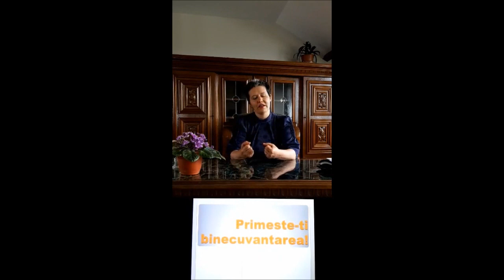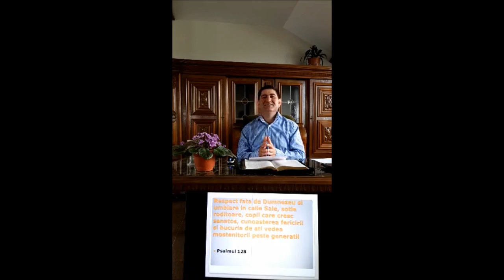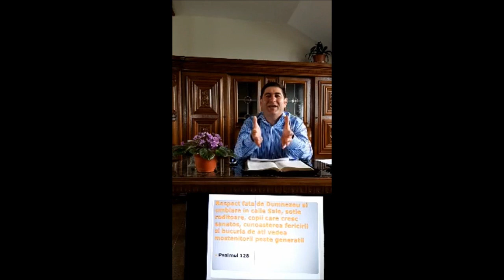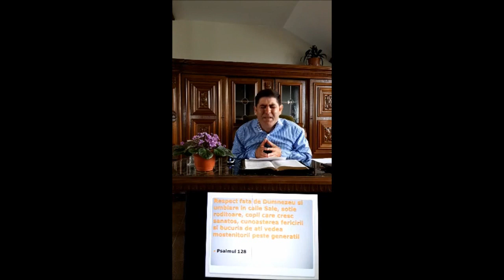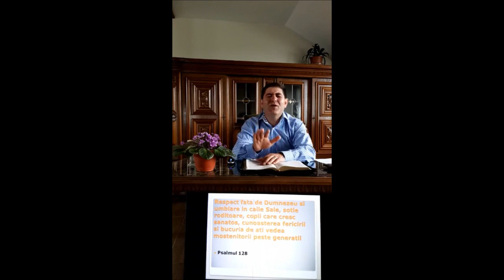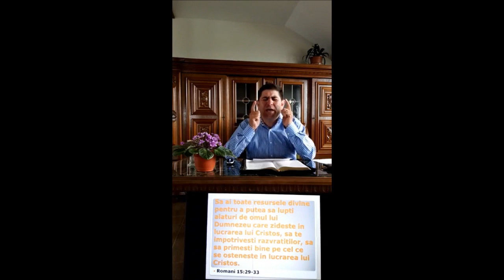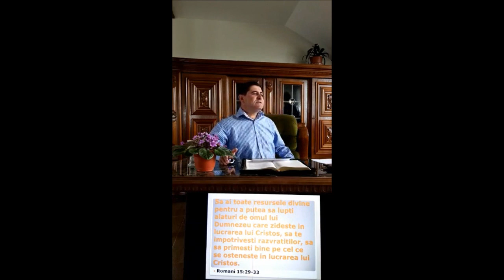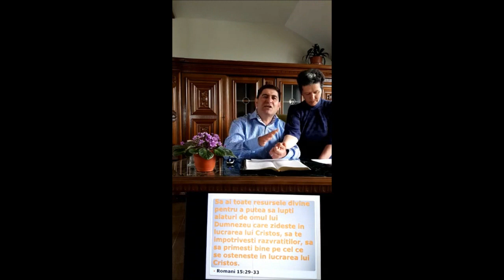Milorad și Nina Novacovici- Primește-ți binecuvântarea! (03.05.2020)